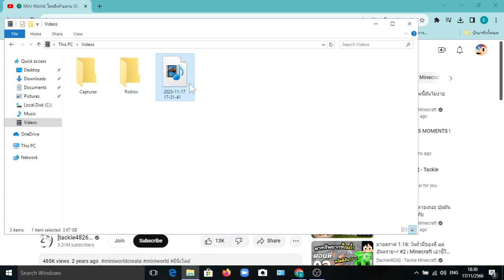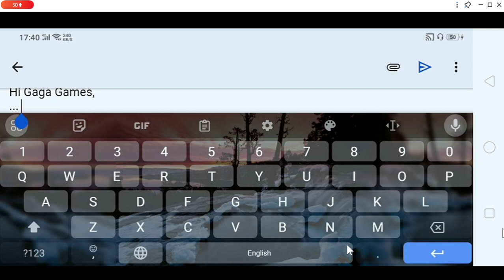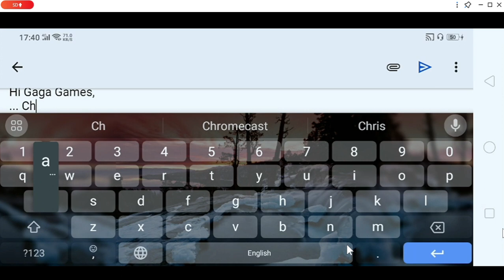เกมผีส้วนทรีน